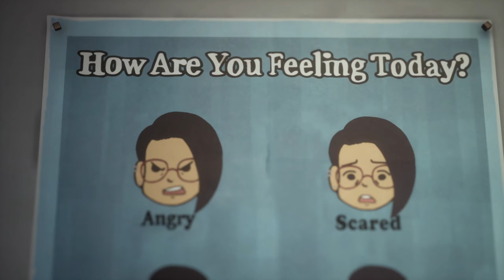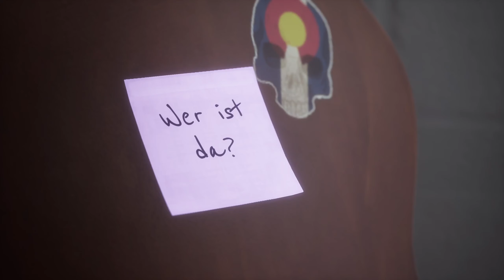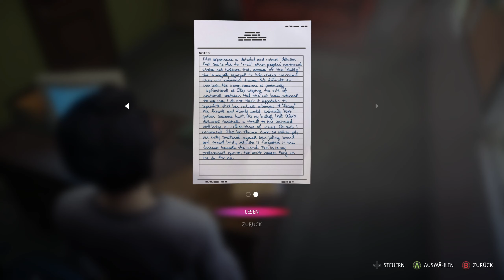Life is Strange True Colors #030 Rückblick unseres Lebens